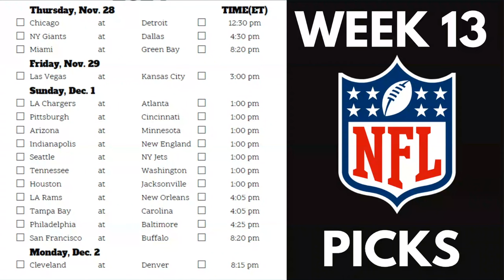2024 NFL Week 13 Picks & Predictions | Winners & Losers For Each Game!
Here are my 2024 NFL Week 13 Picks and Predictions for each game, where I predict the winners & losers for each matchup. I predict games from Thursday Night Football to Monday Night Football. Don't miss this week's NFL predictions, and see if this matches your football picks and get ready for yet another exciting week of NFL action!

Chapters:
0:00 Intro / Happy Thanksgiving Week!
0:51 Bears vs Lions (Thanksgiving Day)
2:07 Giants vs Cowboys (Thanksgiving Day)
3:25 Dolphins vs Packers (Thanksgiving Day)
4:38 Raider vs Chiefs (Black Friday / Amazon Prime)
5:26 Texans vs Jaguars
6:16 Colts vs Patriots
7:09 Chargers vs Falcons
8:15 Seahawks vs Jets
10:04 Titans vs Commanders
11:17 Steelers vs Bengals
15:51 Cardinals vs Vikings
16:48 Rams vs Saints
17:24 Bucs vs Panthers
18:14 Eagles vs Ravens
19:47 49ers vs Bills (SNF on NBC)
20:47 Browns vs Broncos (MNF on ESPN)
22:02 Outro